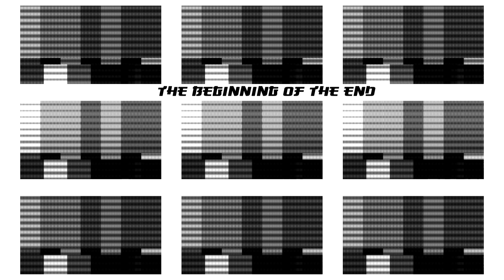2. The Beginning of the End